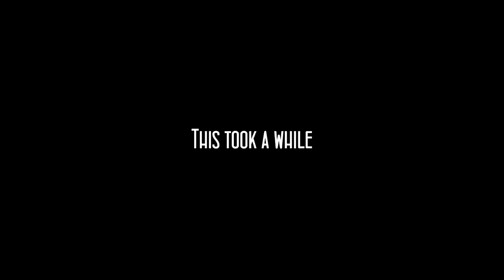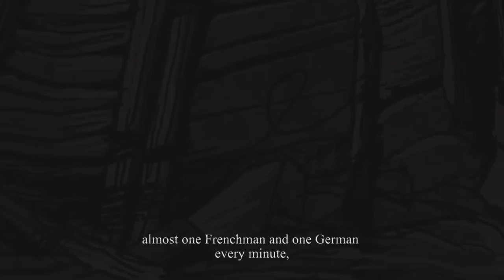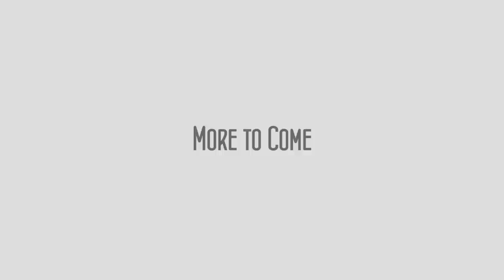Cry Plays: Valiant Hearts [P5]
You win some, you lose some. You win a little, you lose a lot. You win a lot, you lose a lot more.

Also don't insult someone's figure that's just being a dick what if they're comfortable with it huh what then? WHAT THEN MAN?

What then, is the next step in evolution: Dairy farming.

Good night I'll be here not really see you Monday.